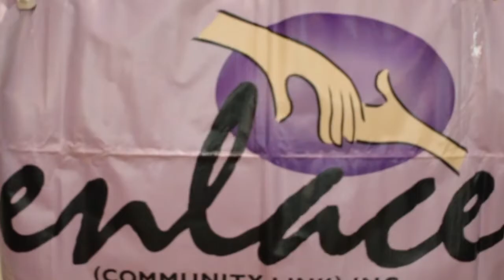Mexicano-canadienses realizan tradicional posada en apoyo a jornaleros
La asociación Enlace Community Link realiza una posada cada fin de año con la finalidad de recaudar fondos para la realización de programas sociales de ayuda a trabajadores agrícolas migratorios en Ontario, Canadá